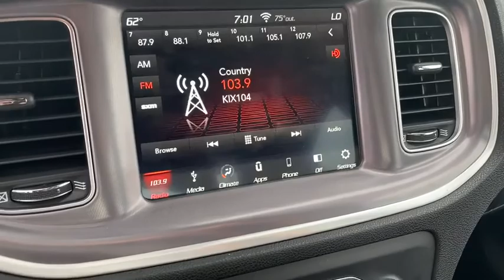2019 DODGE Charger Rogers, Bentonville, Fayetteville, Siloam Springs, AR, Joplin, MO KH631049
Used 2019 DODGE Charger available in Bentonville, Arkansas at McLarty Daniel CDJR. Servicing the Rogers, Fayetteville, Siloam Springs, AR, Joplin, MO area.